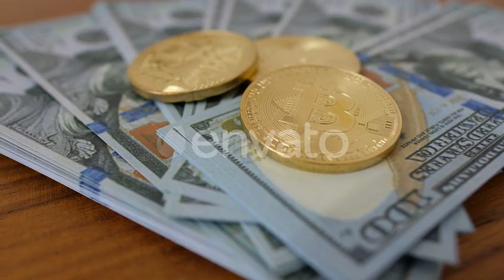Cryptocurrency of Bitcoin and Dollars | Stock Footage - Videohive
Bright golden coins of bitcoin with symbol lying on heap of dollar banknotes in pile.
 Last Update 13 November 18 Created 13 November 18 Alpha Channel No Looped Video No Frame Rate 29.97 Resolution 3840x2160 Video Encoding H.264 File Size 200.02mb Number of Clips 1 Total Clip(s) Length 0:16 Source Audio No Tags bitcoin, blockchain, business, cryptocurrency, currency, dollar, finances, gold, growth, money, payment, savings, sign, value, web